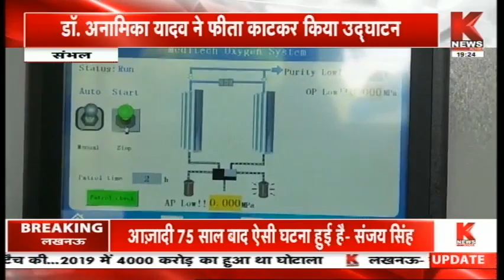Sambhal : ऑक्सीजन प्लांट का उद्घाटन || Knews